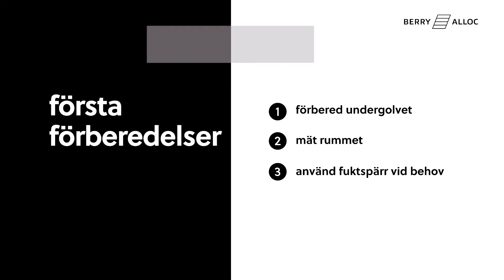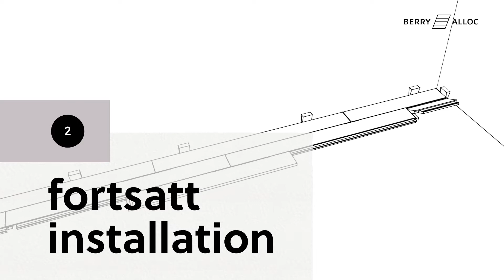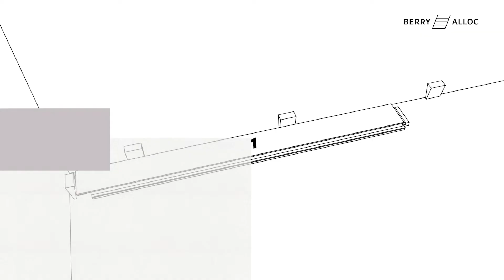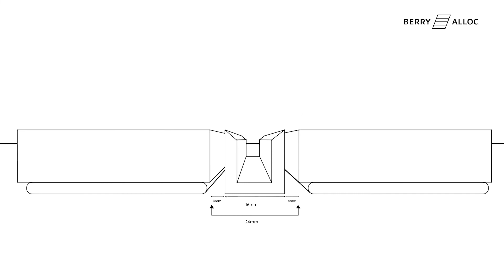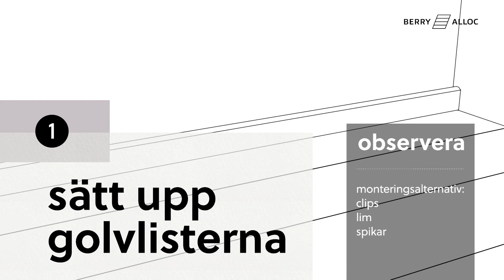AluLoc – Installation av högtrycksgolven Grand Avenue & Grand Majestic (Svenska)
Hur du installerar med BerryAllocs AluLoc: högtrycksgolven i kollektionerna Grand Avenue & Grand Majestic.

Inledning
0:07 Rätt verktyg
0:29 Första förberedelser

Installation
1:05 Installera den första raden
1:28 Avsluta raden
1:56 Fortsatt installation
2:25 Justera avståndet till väggen
2:45 Installera den sista raden

Tips & knep
3:15 Hörn
3:48 Installera rad 1 och 2 samtidigt
4:25 Lyfta väggarna
4:38 Dörrposter
4:48 Använd matchande t-profiler för att skapa en rumsövergång

Sista stegen
5:20 Sätt upp golvlisterna
5:57 Rengöring & underhåll